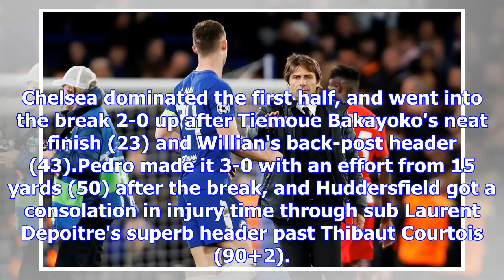Huddersfield 1-3 chelsea: champions earn comfortable win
Last Updated: 12/12/17 10:04pm To watch Premier League action on your mobile now download the Footba...